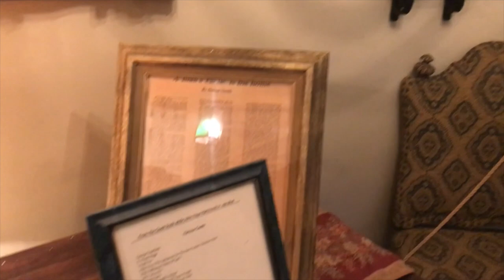Hammond Castle... Is it really haunted?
Come along for the ride while we explore the Hammond Castle in Gloucester Massachusetts.

IG's

M&A's

Andrina's

Marina's